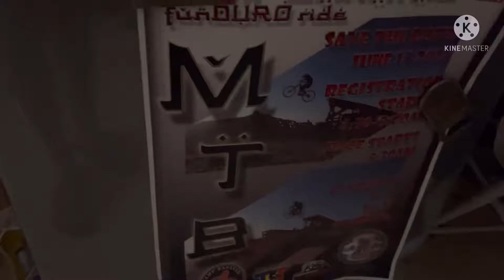First Camp Banayad Funduro Race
Sub rider only. No track read no session on jumps so i have to activate XC mode on an enduro race 😁😁😅 great experience still! 🚀🚀🚀